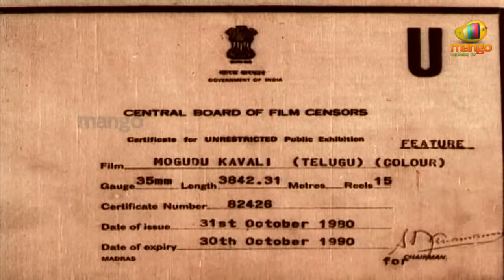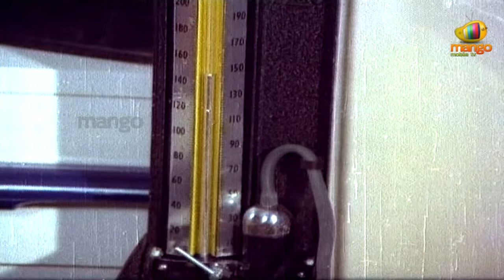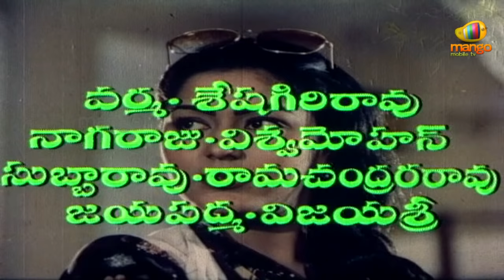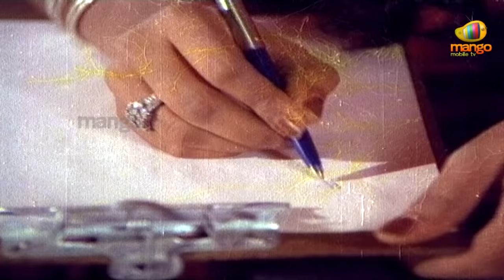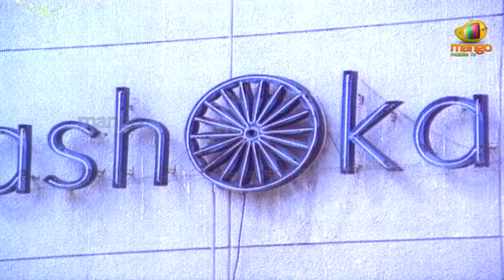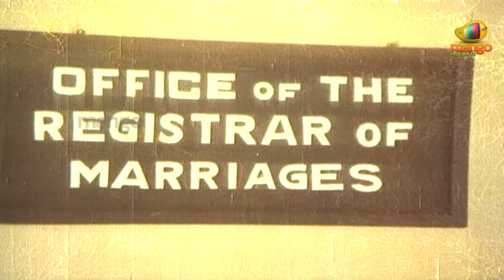Mogudu Kavali Telugu Full Movie | Chiranjeevi | Gayatri | Nutan Prasad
Mogudu Kavali telugu full movie starring Chiranjeevi, Gayatri, Nutan Prasad, Directed by Katta Subba Rao, produced by Tammareddy Bharadwaja and music by J.V.Raghavulu.